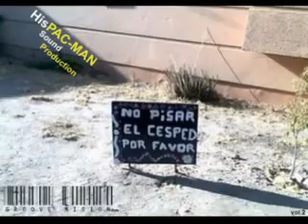11 Musica directo Malaga, roland mc 909